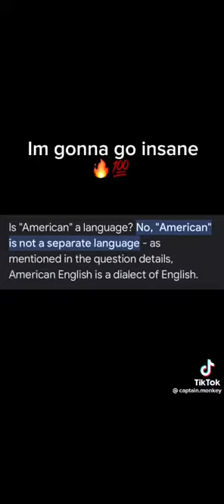Girl explaining Europe very poorly